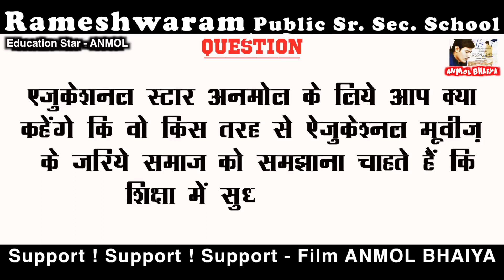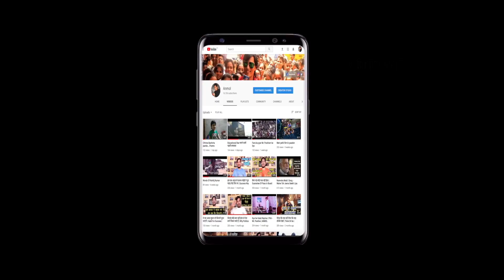Director | Mr. Ajay Sharma | Rameshwaram Public Sr. Sec. School | Film - ANMOL BHAIYA